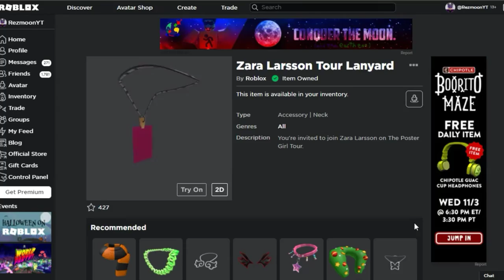Gratis Aksesoris! Cara Mendapatkan TOUR LANYARD! ( FREE ITEM ) |「Roblox Indonesia」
Di video kali ini saya menunjukkan kepada anda cara mendapatkan Zara Larsson Tour Lanyard
Di Roblox!

Jangan lupa beri komentar di bawah untuk memberi saran! :)